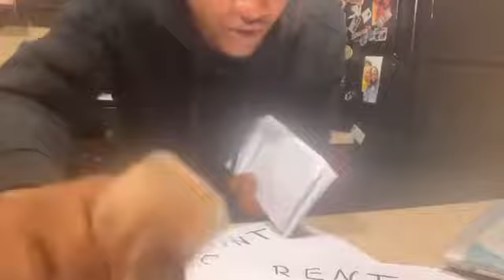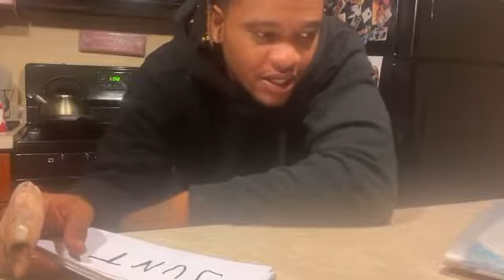WORKING OUT AND SAVING MONEY | understanding the bank, be your own bank.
The bank get interest off your money